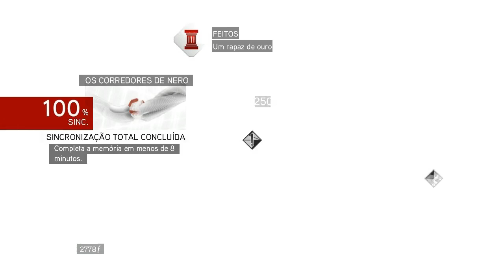Assassin's Creed Brotherhood Detonado - Parte #06 Os Corredores de Nero [BR]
Detonado Assassin's Creed Brotherhood Gameplay Comentado Detonado BR legendado Parte #06 Os Corredores de Nero PC Xbox360 PS3

Não esqueçam de avaliar pessoal, dê um like se gostou e comentem! :)

 - Meu Sistema [ para os interessados ]
OS: Windows 7 Ultimate X64
MB: ASRock H61 M-DGS P555
CPU: Intel Pentium G620 3.0GHZ
GPU: Nvidia EVGA GTX 550 ti 1gb GDDR5
RAM: 8GB Kingston 1300mhz